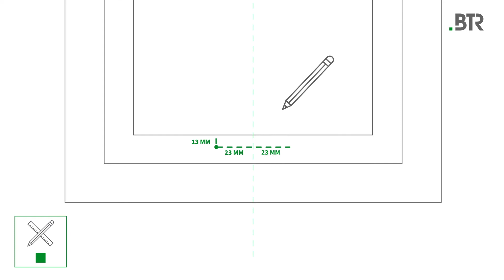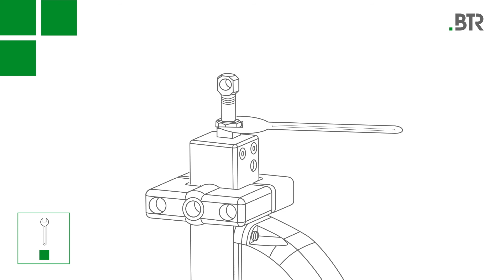Erklärvideo BTR BDR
Achtung hot! ZEHNTAUSENDGRAD wird heißer und heißer. Aus diesem Grund sind wir umso glücklicher BTR als Kunden von ZEHNTAUSENDGRAD willkommen zu heißen.

ZEHNTAUSENDGRAD übersetzt Markenbotschaften in relevanten Content für die verschiedensten Kanäle. Unsere Homebase ist im Herzen der Stadt Augsburg. Von der ersten Idee bis zur fertigen Kampagne – wir beraten, erstellen Strategien, Styleguides, Konzepte und Videos. Egal, ob Imagefilme, Teaser, Commercials, 2D- sowie 3D-Animationen oder Social Media Content – wir begleiten unsere Kunden dabei von Beginn an bis zum Release.